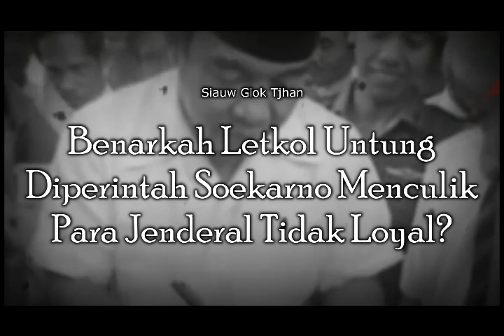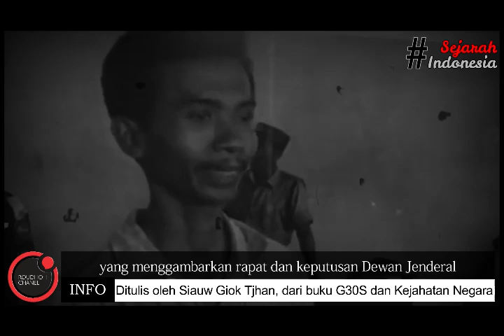Benarkah Letkol Untung Diperintah Soekarno Menculik Para Jenderal Tidak Loyal?